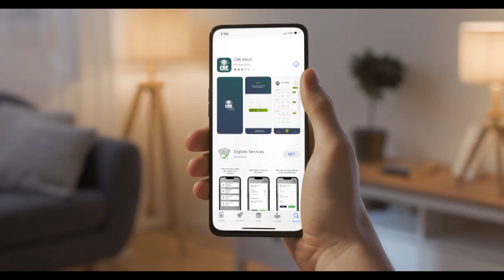Evo denuncia que la Ministra de Culturas plaifica acabar con su vida y que denunciará esto con do...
Evo denuncia que la Ministra de Culturas plaifica acabar con su vida y que denunciará esto con documentos.

Por enésima vez el ex dictador tiránico boliviano Evo Morales Ayma, denuncia que "se tiene planificado acabar con su vida"; en esta ocasión, afirma que gente allegada a la Ministra de Culturas del actual dictador masista Luis Arce Catacora, conocen esta situación y que la denuncia la presentará con documentos en próximos días; de la misma forma y sin un mínimo de autoridad moral digna, pide a los dirigentes seguidores del arcismo, que no sean cómplices de la corrupción, que no sean cómplices de la crisis económica a la que no ha llevado el gobierno y que no sean cómplices de la protección que hay al narcotráfico, males que en su propio gobierno fueron marca indeleble de gestión y contra lo que nunca luchó y presuntamente más bien, fomentó y promovió de manera impune e inmune a la ley y a la justicia.